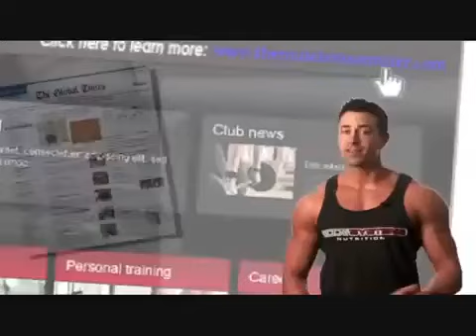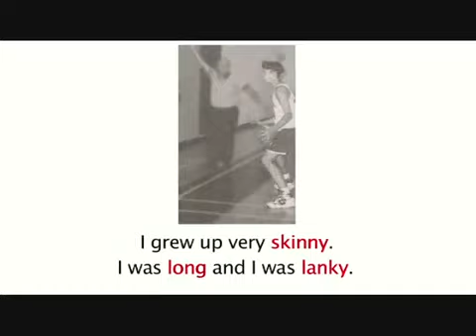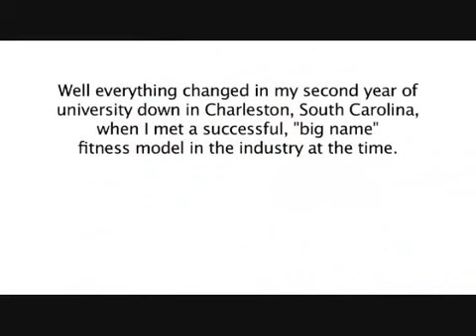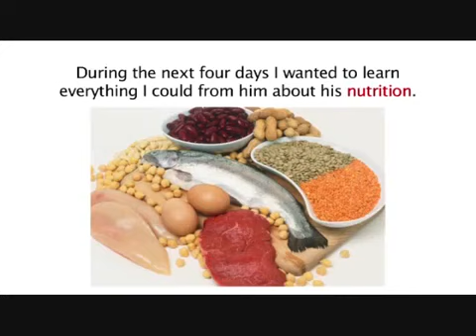The Truth About Bodybuilding Supplements by Kyle Leon, The Muscle Maximizer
Watch this short video if you have ever wondered how much of a difference all muscle building supplements and fat burning supplements really contribute to your fitness goals.

Do you really need any of them?  Do they really work? How much a role do they really factor into the big picture of physique enhancement?

It's even more frustrating when you quickly realize that most information available on supplements is provided by the bodybuilding supplement companies themselves.  That's like putting faith in a restaurant review that was written by the restaurant's chef!

Today,  I want to introduce you to an old high school classmate of mine, Kyle Leon, who is a Blue Star Supplement Sponsored athlete and have him share the truth about bodybuilding supplements.

I love Kyle Leon because he has a similar story like me and used to be nicknamed "Lanky Leo" and now he's known as The Muscle Maximizer!

Considering he gets PAID to endorse all sorts of muscle building supplements like creatine, glutamine, protein powder, energy products, fish oils and other pre and post workout supplements, I think you're going to find his message VERY shocking because he is one of the few supplement sponsored athletes who speaks the truth and tells you the TRUE role supplements play in the big picture.

Kyle Leon and I are on the same page when it comes to bodybuilding supplements and I hope his message hits home and saves you A LOT of time and keeps your expectations of supplements in perspective.

If you're interested in the 3 biggest muscle building mistakes of all time, Kyle Leon did a cool muscle building presentation for you:

What is the Somanabolic
Muscle Maximizer?

There is nothing like the "Somanabolic Muscle Maximizer" anywhere. Period

The "Somanabolic Muscle Maximizer" is a truly customized, unique, anabolic approach to nutrition. The "Somanabolic Muscle Maximizer" is breakthrough nutritional software that when combined with proper weight training, packs-on pure shredded muscle in record time without any fat. It is designed to explode you through any muscle building plateau while staying lean and turning heads 365 days a year!

How does it work?

The "Somanabolic Muscle Maximizer" is EXACT and tailors anabolic nutrition for you in every way possible using 4 patented formulas. These 4 formulas took years of testing and tweaking with world renowned nutritionists, fitness models and big time bodybuilders to perfect. The "Somanabolic Muscle Maximizer" customizes the nutrition to everything about you; your age, weight, height, and metabolism. Most importantly, the "Somanabolic Muscle Maximizer" customizes the nutrition to your somatotype and your weight training regimen.

The "Somanabolic Muscle Maximizer" specifically allocates your calories and macronutrients throughout the day DEPENDING on when or if you're working out. You will give your body exactly what it needs, when it needs it to build muscle without fat. The "Somanabolic Muscle Maximizer" customizes your exact pre and post workout needs and takes advantage of the 2 anabolic windows you have every day that will take you from skinny to jacked in a hurry. On your off day's from the gym, your recovery nutrition is custom structured to repair and rebuild broken down muscle tissue quickly.

Using unique calorie and macronutrient shifting techniques your muscle recovery is extremely rapid and muscle soreness is often 100 % eliminated. The "Somanabolic Muscle Maximizer" provides easy to understand charts and graphs that track your transformation progress and will make sure you are on the fastest pace possible to your new, leaner, more muscular physique.

What if it doesn't work
for me?

Well, if you follow the  "Somanabolic Muscle Maximizer"  it is absolutely impossible that it won't work for you! I want to give you every reason to start getting your new, head turning body today and I don't want you to risk a penny to do so. I will take all of the risk.

This should be the easiest decision of your life.
You have nothing to lose, and everything to gain.